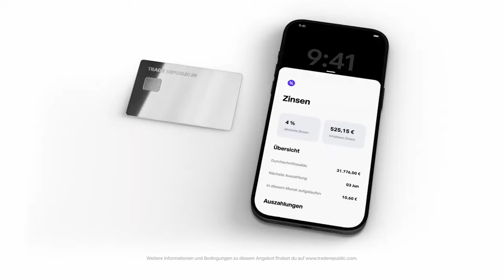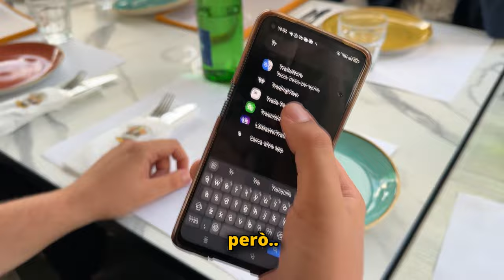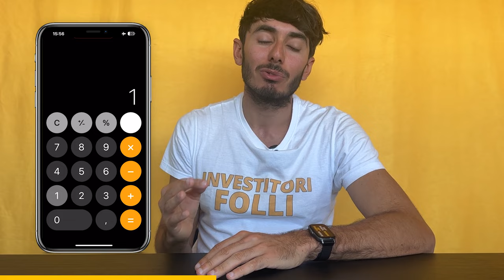Quanto GUADAGNANO gli Italiani? Chiedo i Rendimenti del conto in BANCA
Prova Trade Republic, bastano 5 minuti Codice di benvenuto 449fzpqw per ottenere un’azione in regalo

Quanto guadagnano gli italiani di interessi sul conto in banca? Lo scopriremo in questo viaggio che abbiamo fatto per le principali città Italiane (Roma, Firenze e Milano)